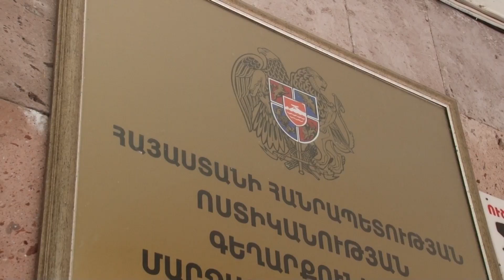Գավառի ոստիկանները հայտնաբերել են թմրանյութ